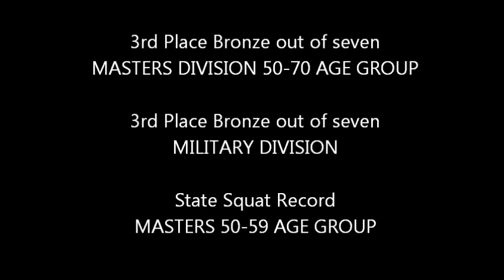POWERLIFTING: Tim lifts Dec 2015 GA State Championships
Tim lifts Dec 2015 GA State Championships